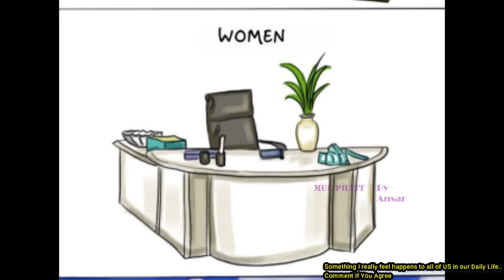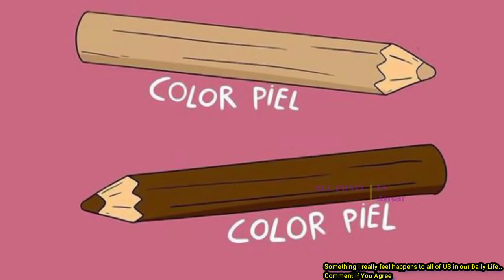Pictures With Harsh & Bitter Reality Of The World We Are Living In Now A Days | Sad & Deep Meaning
Thank You For Your Love ❤️

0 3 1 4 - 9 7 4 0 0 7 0